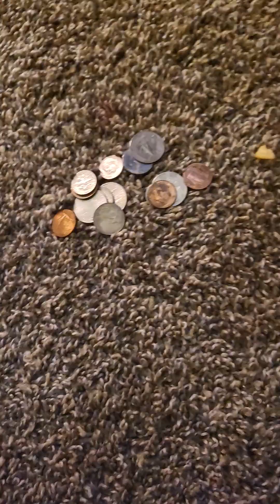clean up with me